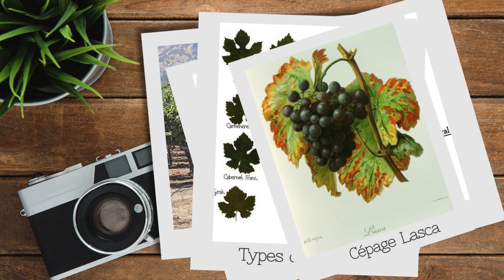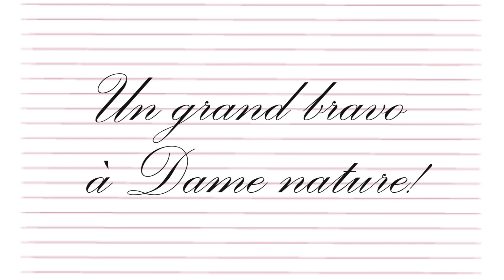C - Chardonnay y Pinot Noir, ampelografía - Ampélographie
Roche de Solutré (Pouilly Fuissé).
Histoire du cépage carménère.
Jean-michel Boursiquot.
Pierre Galet.
Au fil des semaines...